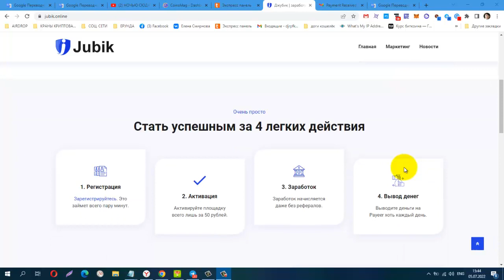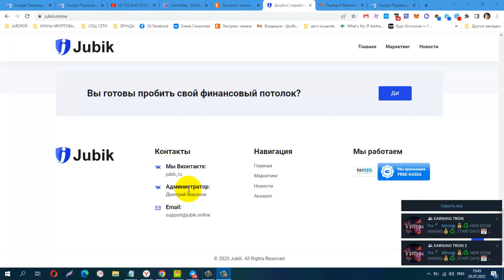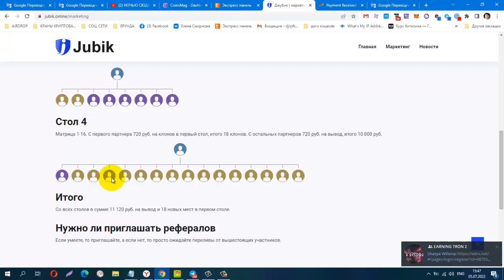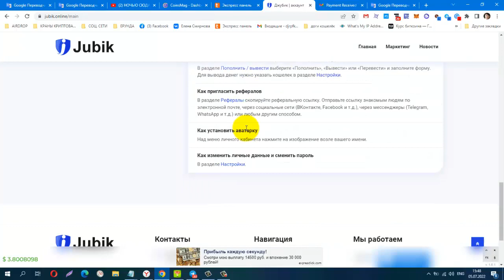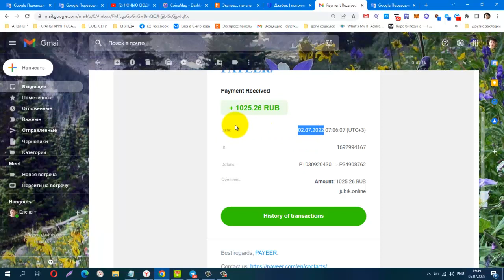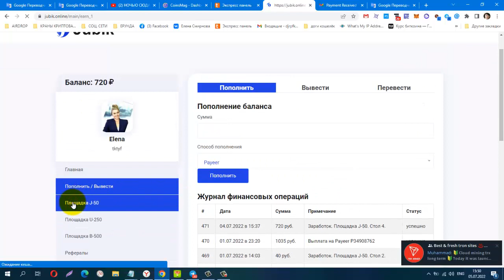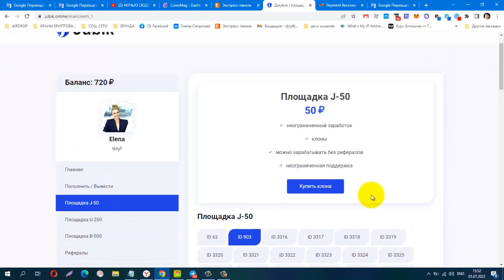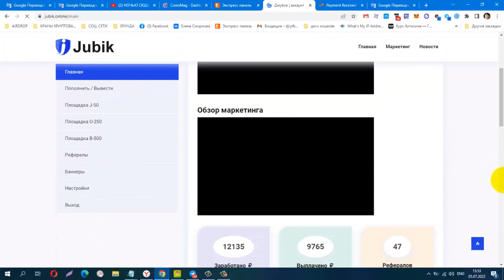Jubik! Вспоминаем! Приглашаем! Зарабатываем! Выводим!